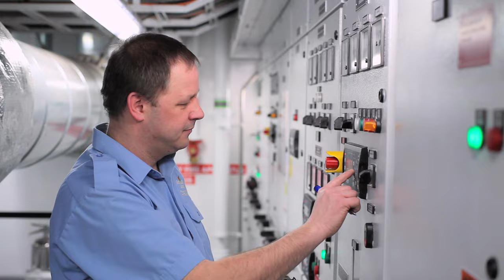NAPE - We are Community 1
Many people in Newfoundland and Labrador know who NAPE is, but don’t fully understand who makes up the union and the full scope of the vital work NAPE members provide across the province.

During these difficult times in the province, we wanted to shine a light on the hardworking and dedicated members of NAPE that deliver high quality and vital goods and services to the people of this province.

The ‘NAPE – We are Community’ campaign will be a longer term campaign that will focus on the real people behind the jobs, behind the services, behind the statistics.

The campaign will show real NAPE members in their workplaces, talking about their jobs and the impact they have in their communities.